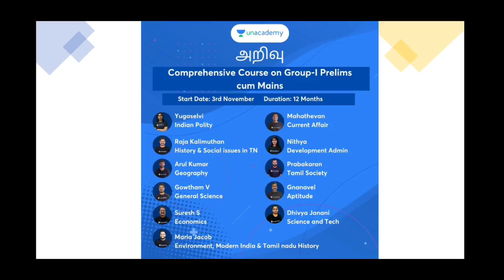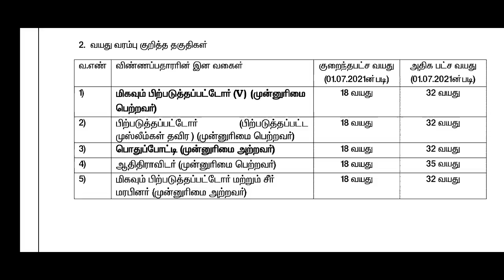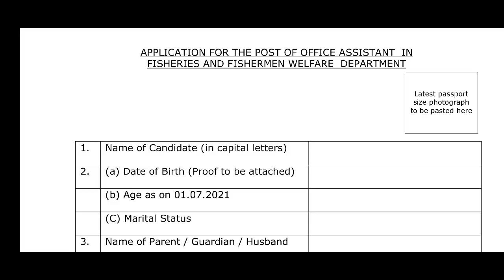தமிழக அரசு அலுவலக உதவியாளர் வேலைவாய்ப்பு தேர்வு கிடையாது government jobs 2021 in tamilnadu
Get 2 Months Subscription Free with 12 Months Subscription

TNPSC VAO வேலை வந்தாச்சு ! | TNPSC Group 4 Recruitment 2021 in Tamil | government jobs 2021 in tamil